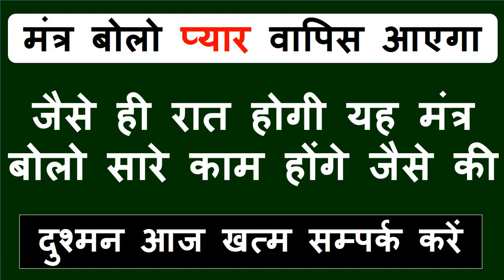यह मंत्र रात को बोलते ही पड़ोसन जहा कहा भी होगी मिलने जरूर आएगी